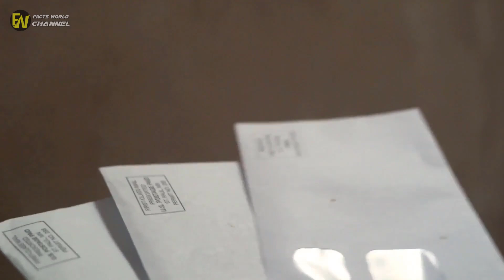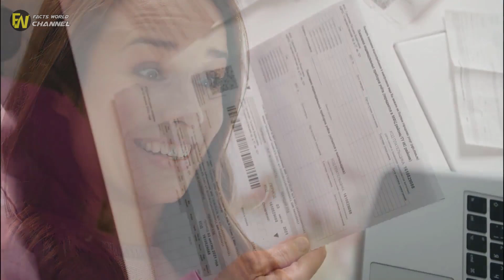Florida Woman Furious After Getting $165K Fine For Parking In Her Driveway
or